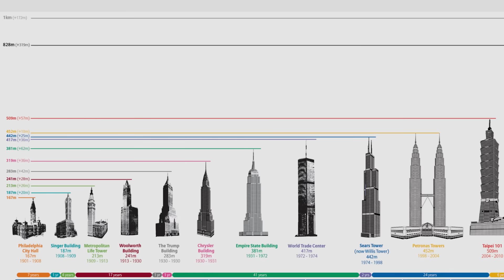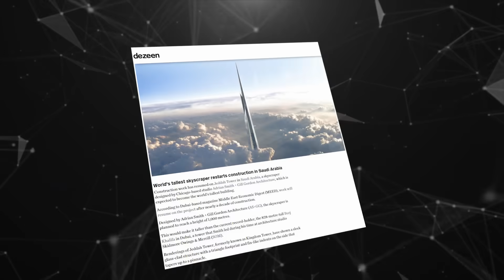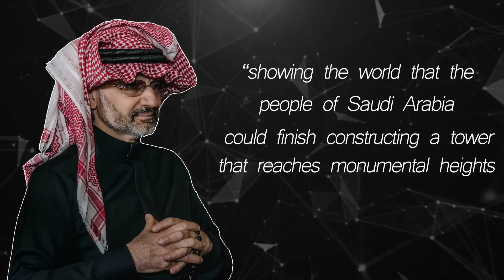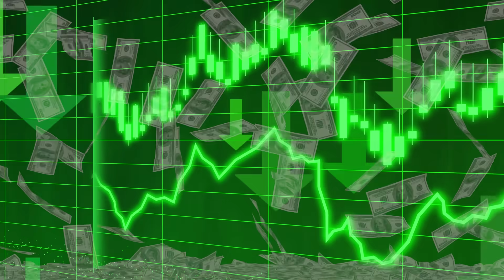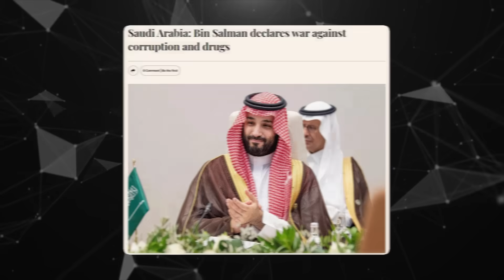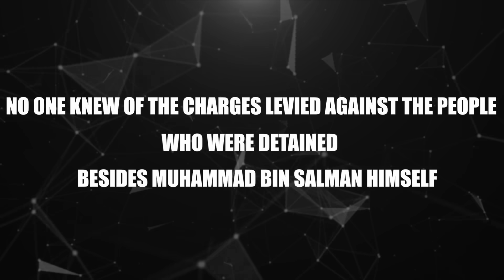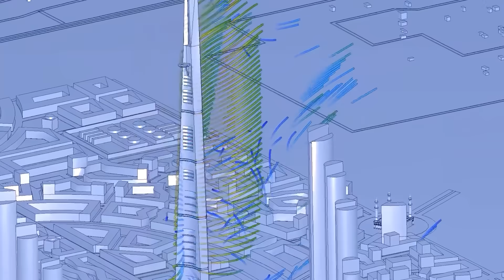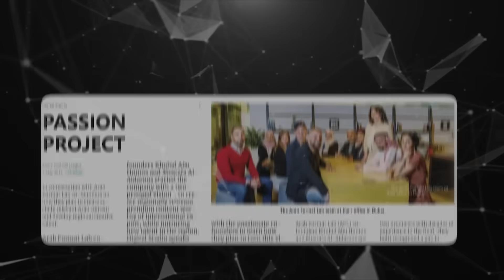The World's Most Ambitious Tower Resumes Construction - Here's What Happened...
Construction resumes for the most ambitious tower in the world, Jeddah Tower in Saudi Arabia. In this video, we'll discuss what paused construction in the first place and what the future looks like ahead for this astonishing construction project.